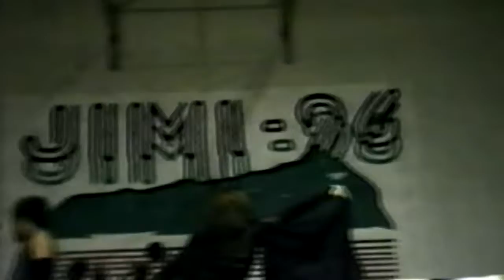Deborah Blumm - Don't Cry by Sandra Mirrors [Miss Gay Governador Valadares 1997]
Arquivos históricos para preservar a história dos artistas LGTBTS de Governador Valadares MG.